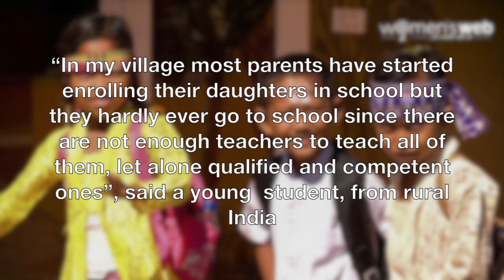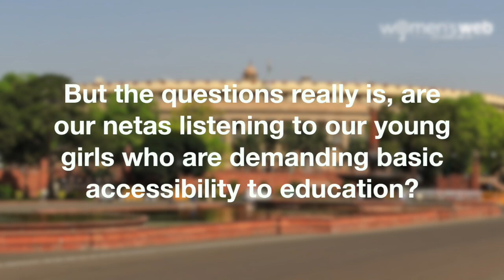On Malala Day, Here Is What Young Girl Students In Rural India Are Demanding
Malala Yousafzai, young activist from Pakistan, was shot in her head by Taliban on October 9th 2012, for being the voice for education in Swat Valley. This incident caught world wide attention and attracted more support for Malala from all over the world. After her miraculous recovery, she was moved to UK to pursue her education. On her 16th Birthday, i.e.on 12th July 2013, she spoke at the United Nations conference and called for a world wide access to education. The UN dubbed the event "Malala Day"

She went on to receive the highest honour for peace "Nobel Peace Price Laureate" and became the youngest ever to receive the prize.

We all know the story of Malala, but how well do you know what the young students of Rural India are demanding for and are our netas really listening to these demands?

Watch this video to know these young minds demands and the apathy of our education system in our rural India.

Video Source- United Nations.